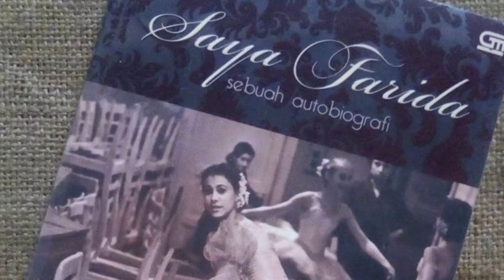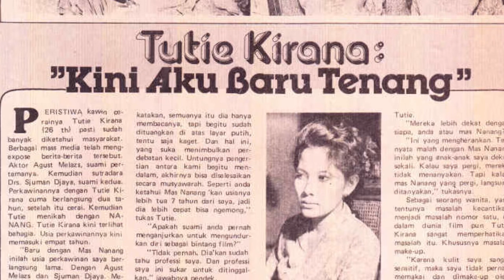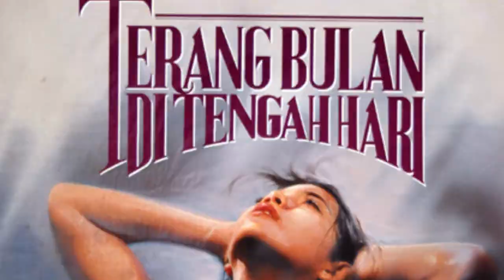SYUMAN DJAYA UNFORGOTTEN BAGIAN KEDUA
Syuman Djaya Pelopor Film Tak Terlupakan, Program Unforgotten bulan Oktober 2022